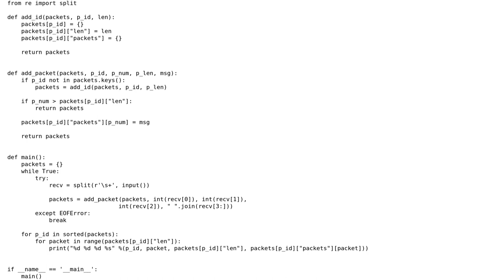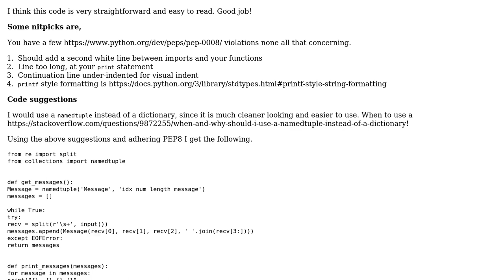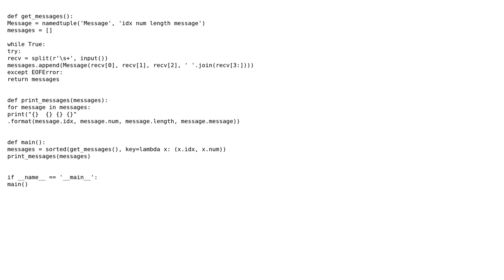Code Review: Solution to Dummy Packet Assembler (Task from r/dailyprogrammer)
With thanks & praise to God, and with thanks to the many people who have made this project possible! | Content (except music & images) licensed under CC BY-SA | Music | Images & others | With thanks to user Ludisposed user Joe Green and the Stack Exchange Network Trademarks are property of their respective owners. You are responsible for your own actions.